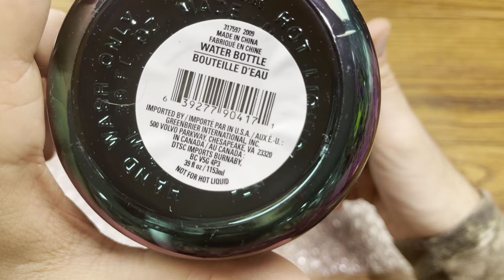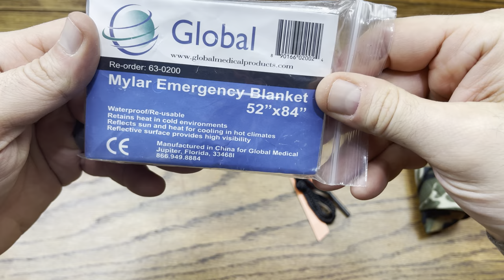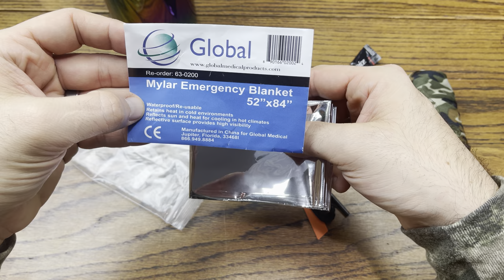I BOUGHT A $20 SURVIVAL KIT ON EBAY, IS IT WORTH IT?!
(AFFLIATE LINK)

BITCOIN - 3MNW1X44poL8PXQMhzdCWKKeNztLYGX2PH
ETHEREUM - 0x2fd075e89c413a6Ceb91058c086C9F78ab2efB12
LITECOIN - MBChnDz8LE217FbbqNCiGmx6ze91dL5RAg

THANKS AS ALWAYS TO SINCATTIVO FOR SUPPORTING THE CHANNEL.

SUPPORT THIS TALENTED ARTIST, BY DOWNLOADING THE SONG PACIFIC DRIVE BY MODERN VINTAGE GAMER